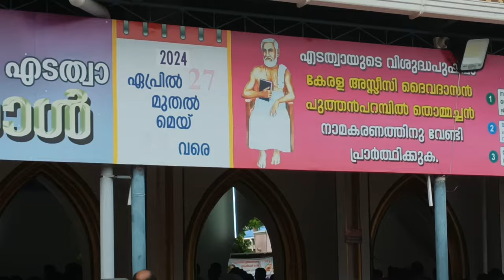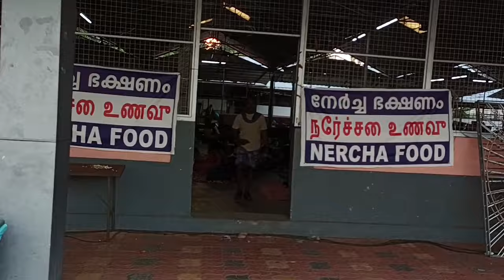എടത്വാ പെരുന്നാൾ 2024|Edathua Perunnal 2024